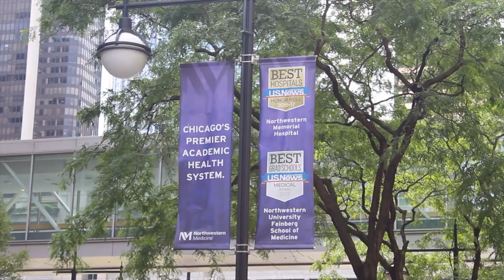NSLC Medicine & Health Care: Northwestern University Feinberg School of Medicine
Northwestern NSLC Medicine & Health Care